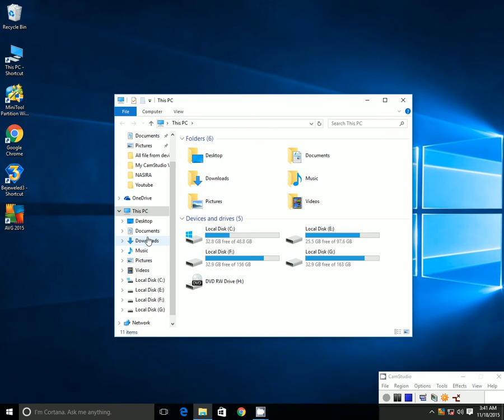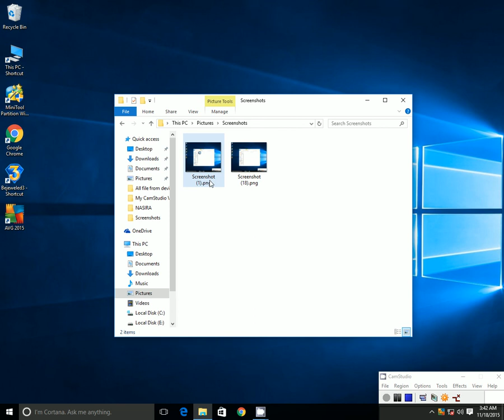How to: Reset ScreenShot Index In Windows 10